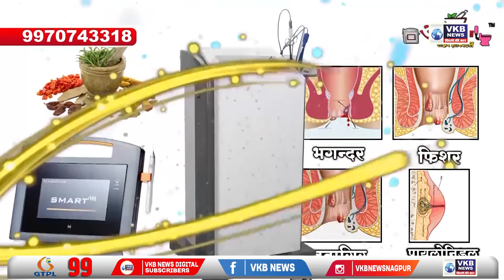मौदा - मोबाइल टॉर्च की रोशनी में करना पड़ा अंतिम संस्कार